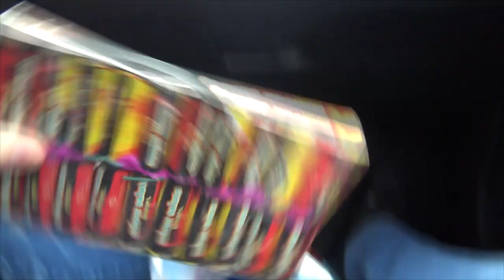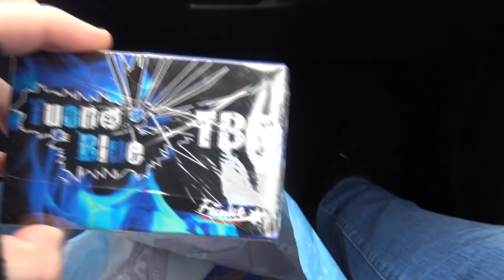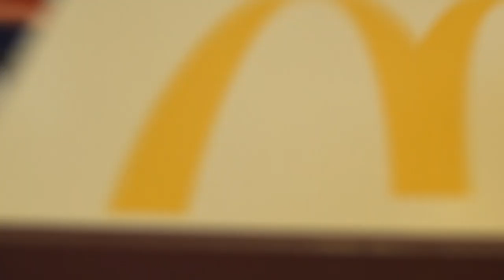Vuurwerk Kopen Op de MARKT in Polen & AFSTEKEN!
Vlog 2 van onze trip in Polen. We hebben veel gekocht en afgestoken. Dit gaan jullie de komende dagen nog zien! Sorry voor het rare einde, vergeten de vlog af te sluiten hehe. Like de video zo steun je ons maximaal! Love!